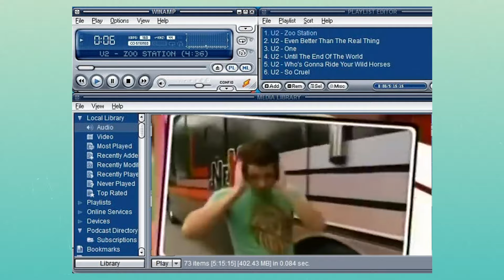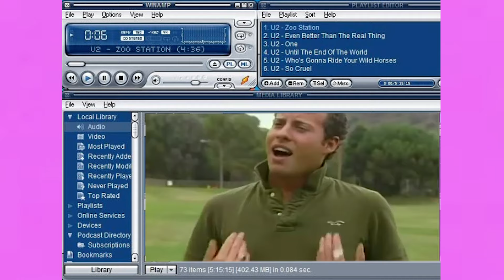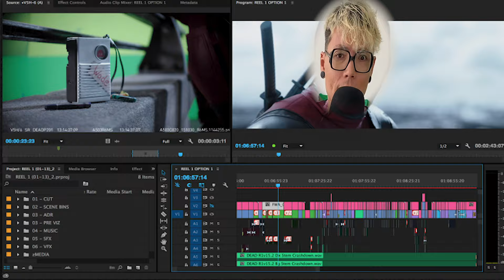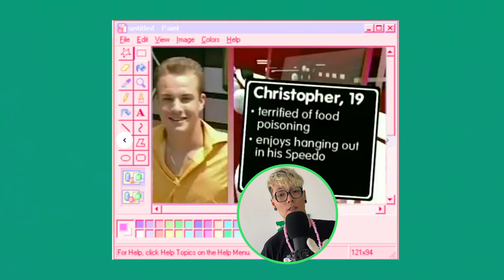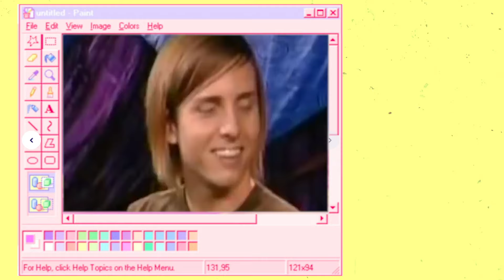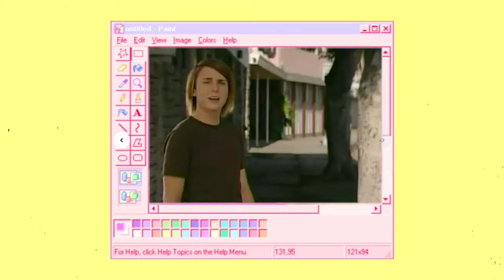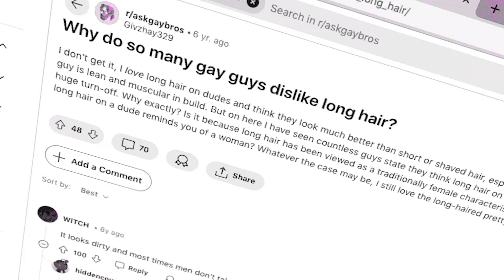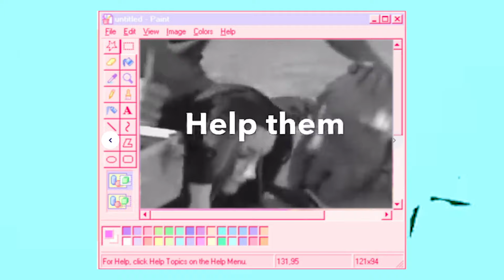MTV's NEXT: The Dating Show That Tried To Be Inclusive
Chad Chadd (not really) reacts to the infamous Gay episode of MTV's NEXT

This video is created purely for humor and entertainment purposes. Please do not take the content seriously. The author does not intend to offend or make anyone look silly. All characters, situations, and jokes are meant in good fun.

This video does not include altered content in the sense of making a real person appear to say or do something they didn’t, altering footage of real events or places, or generating realistic-looking scenes that didn’t actually occur. All content is intended to be lighthearted and humorous.

Footage from Pixels.com